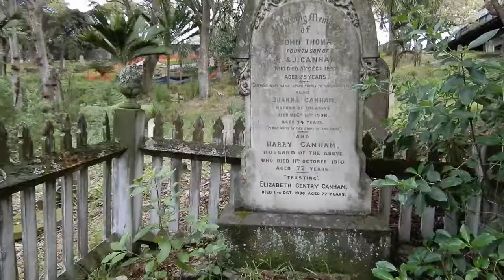Dead on time: musings from a cemetery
Most times cemeteries are avoided. But today, like all days when I finally go into a cemetery, I find it to be peaceful and in this case, beautiful.

The Symonds Street Cemetery is in the centre of a city that seems to have been built around it. The grave stones are etched with old dates and scored by lichen. Some are quite broken while others are in remarkable condition seeing as they are more than 150 years old.

Come with me as I hide from the world and make my 27th video for the month of April.